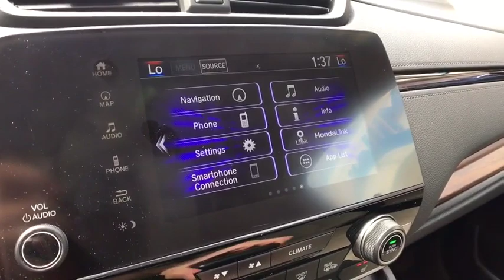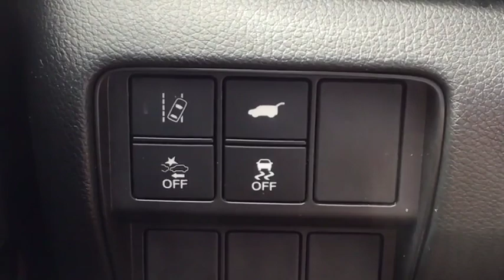2017 Honda CR-V Vestal, Binghamton, Ithaca, Johnson City, Big Flats, NY H528056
2017 Honda CR-V Touring - Stock#: H528056 - VIN#: 5J6RW2H92HL055283